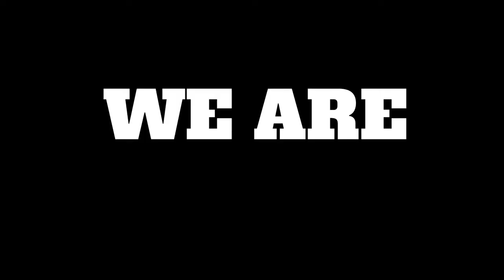Is CBD worth it? Bazz CBD Testimony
In this recent episode Bazz share his experience with CBD products. This testimony is a real one training and trying to conduct business, sound mind sound body is a must did CBD help with that?